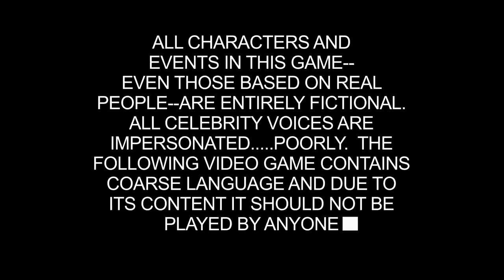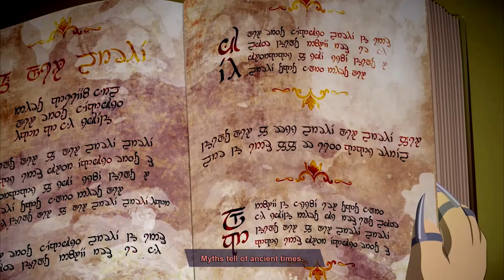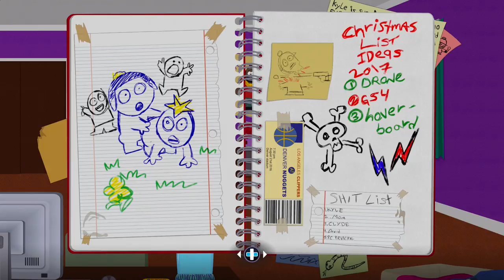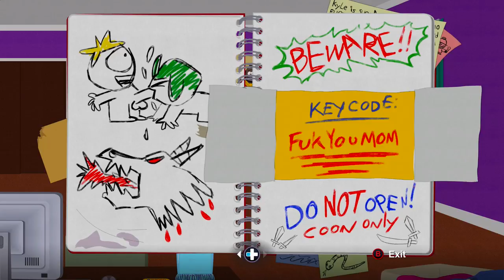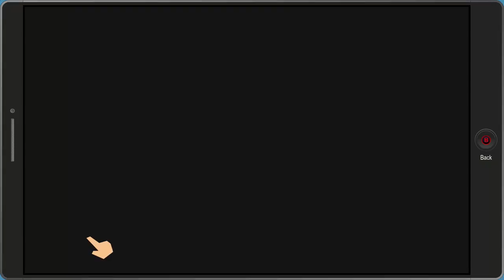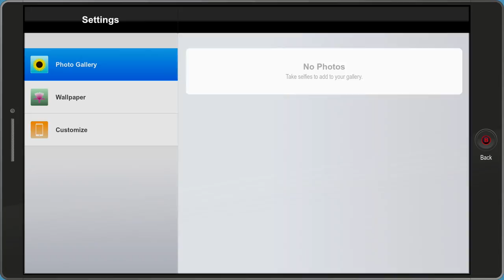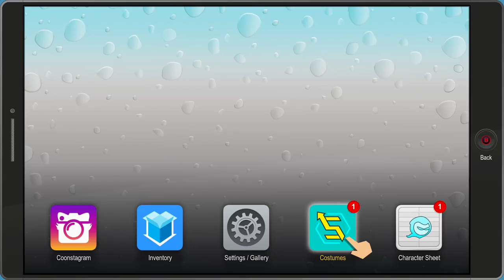COON & FRIENDS | South Park: The Fractured But Whole #1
SOUTH PARK IS FINALLY HERE! THE WAIT IS OVER!

If you enjoyed this video, you'll enjoy these!

Jake Lloyd, the actor that played Anakin in Episode 1, quit acting as a result of being bullied for his role in the movie, eventually leading to him being placed in psychiatric care after crashing his car during a high speed police chase.